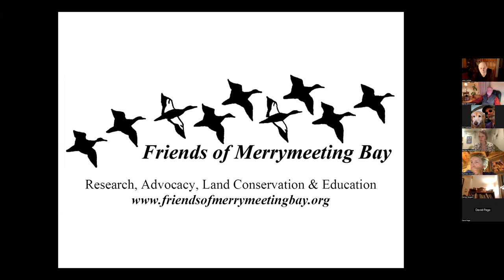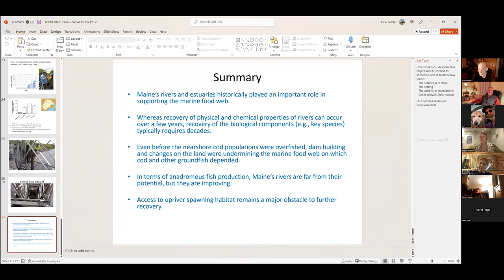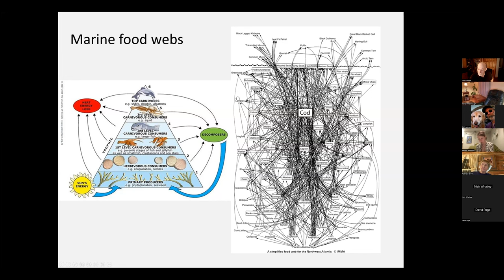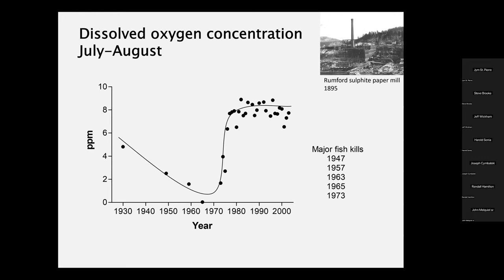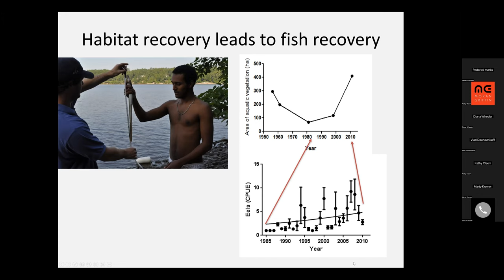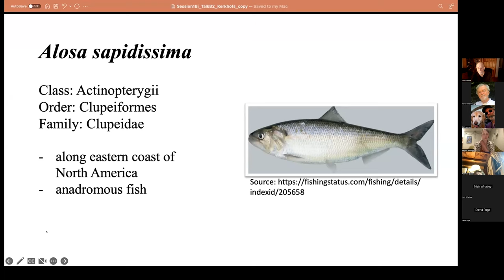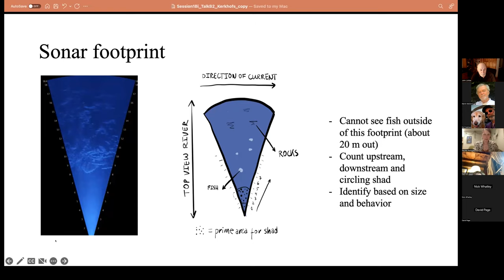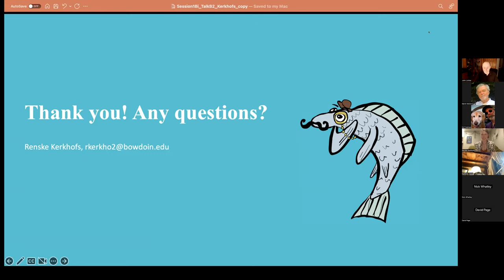Shimmering Shad & Splashing Sturgeon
Friends of Merrymeeting Bay’s (FOMB) second presentation of their 26th annual Winter Speaker Series, Shimmering Shad & Splashing Sturgeon! features Renske Kirkhofs, International Bowdoin College Student and John Lichter, Bowdoin College Biology & Environmental Studies Professor Emeritus.   FOMB’s Winter Speaker Series presentations are again being held via Zoom and are accessible via hyperlink at the top of the FOMB web This event takes place Wednesday, November 9th, at 7 pm.

Over the past 50 years, Maine rivers have recovered substantially from overfishing and industrialization.  The Androscoggin River and Merrymeeting Bay are fast recovering the aquatic vegetation which supports the animal food web, including juvenile anadromous fish and other species.  However, fish passage over dams remains a challenge.  At the Brunswick-Topsham hydroelectric dam, relatively few shad make it up through the fish ladder to reach their spawning grounds.  “With the help of FOMB, we have monitored shad runs moving toward the fish ladder over the past several years to quantify how many shad are trying to migrate upstream to their spawning grounds but cannot navigate the ladder.” said Lichter.  “We hope these data will inform the FERC relicensing process coming up in 2029.”

Renske Kerkhofs is an international student from Belgium at Bowdoin College. Currently a junior studying Biology and Asian Studies, she is participating in Bowdoin’s Marine Science Semester, and in the spring, planning to go abroad to China! Renske is interested in marine ecology and animal rehabilitation, and after her spring stint with shad, on weekends she interns at the Maine Wildlife Park.

John Lichter is Professor Emeritus of Biology and Environmental Studies at Bowdoin College.  He’s a former director of Bowdoin’s Environmental Studies Program and spent 18 years studying the ecology and environmental history of Merrymeeting Bay with students and collaborators.  Now retired, John focusses on native plant gardening and outdoor photography.

FOMB hosts their Winter Speaker Series October-May, the second Wednesday of each month. Due to the Covid 19 pandemic, the series continues via Zoom. The FOMB December 14th presentation: Episode 1: Arrivals features Natural History and Underwater Cinematographer Maurico Handler. This event takes place at 7:00 pm with the Zoom access link available a week or so prior to the presentation.

Speaker Series presentations are free, open to the public. to see speaker biographies, full event schedules, video recordings of past presentation, become a member, and learn more about how you can help protect beautiful Merrymeeting Bay and the Gulf of Maine.